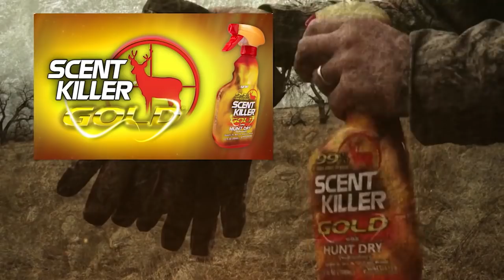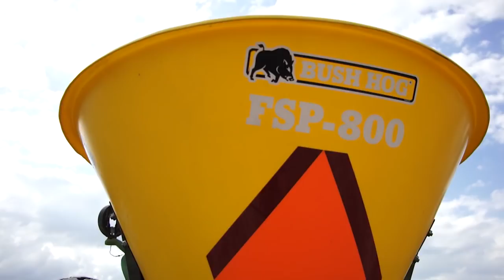Hunting Deer in Hot Weather - Deer & Deer Hunting TV Full Episode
Deer hunting in challenging or extreme weather usually focuses on cold temperatures. But because of the wide proliferation of whitetail deer across North America, that's not always the case. Here's a full episode of Deer & Deer Hunting TV to show you how to hunt deer in hot weather.